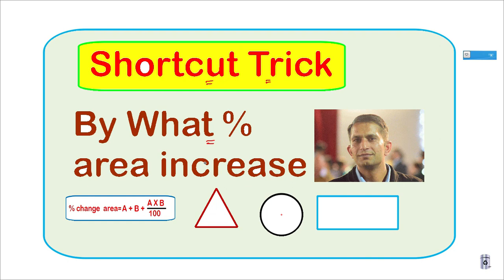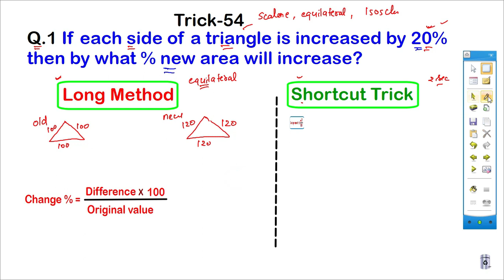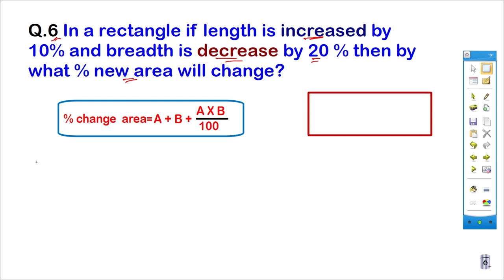What % change area, short cut trick